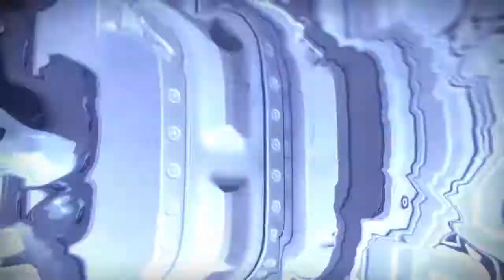Destiny 2_20210626090955